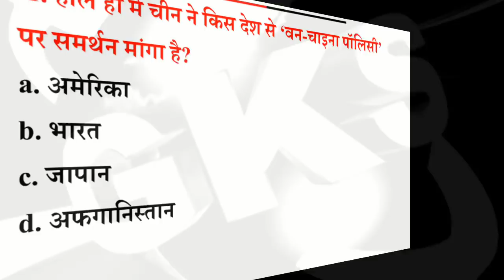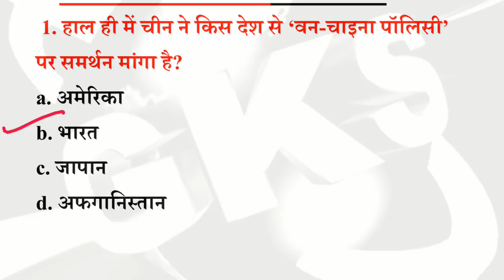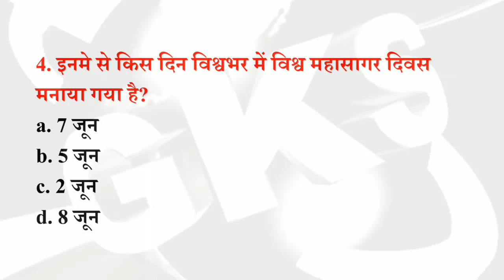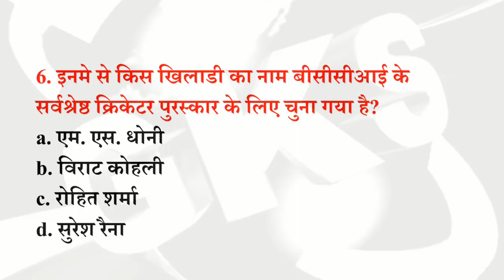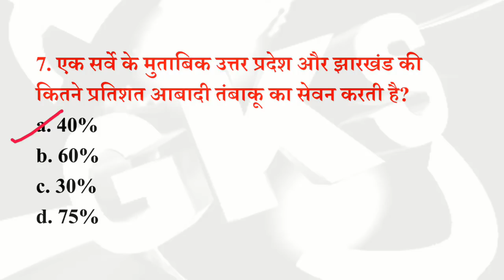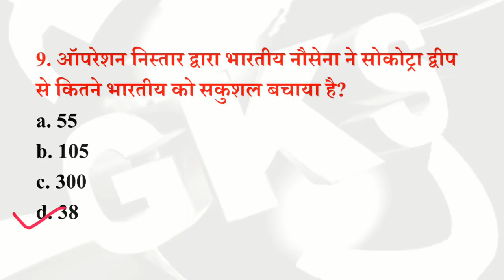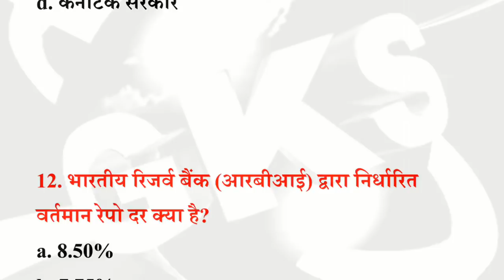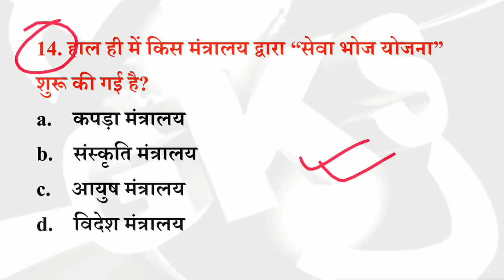9 June 2018 करेंट अफेयर्स हिंदी//रटलेना//Daily Current Affairs Booster 9th June- Gk sansar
9 June 2018 करेंट अफेयर्स
Daily Current Affairs Booster 9th June

Download 9 june Current affairs Pdf